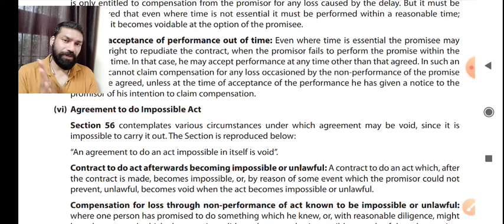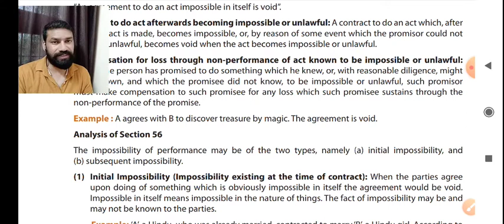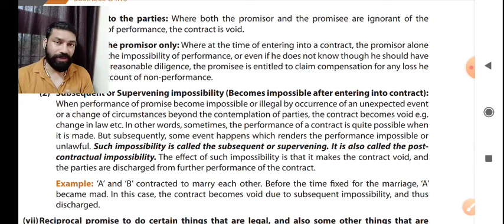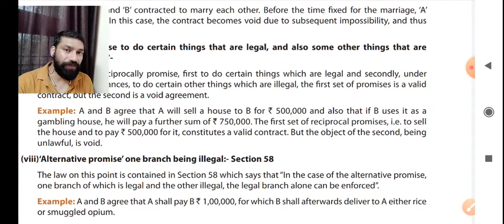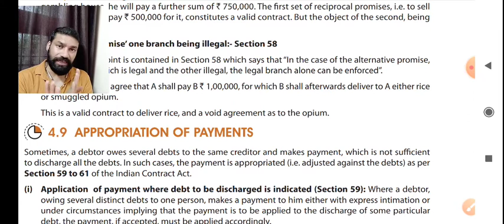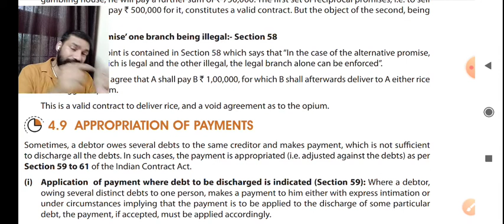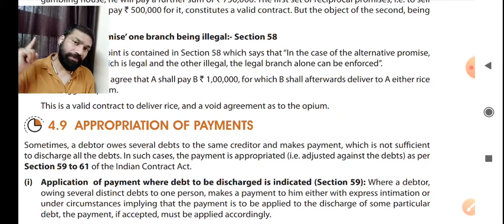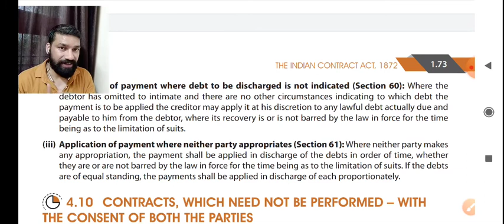Performance of contract part-3 CA foundation law by ved Soni sir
CA solution institute
Exam oriented